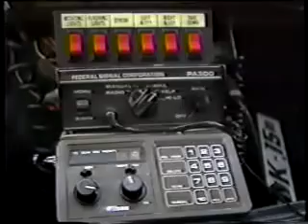Seagoville Cops on HotTkts